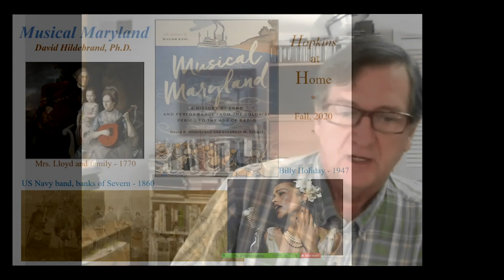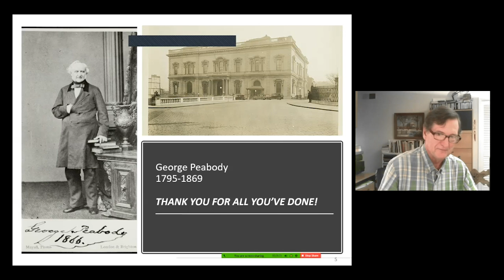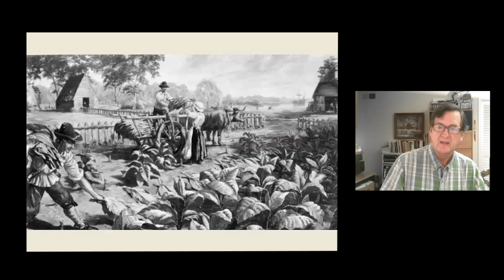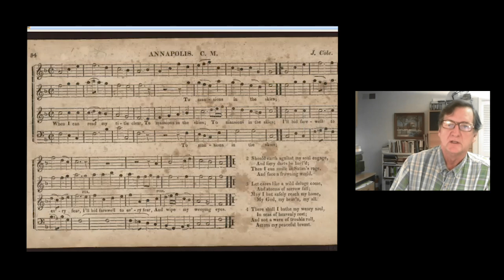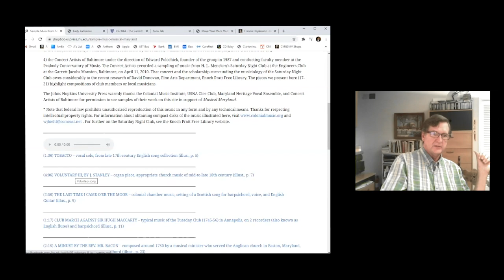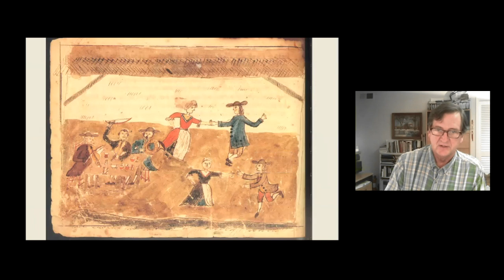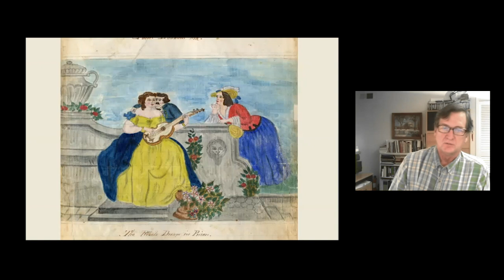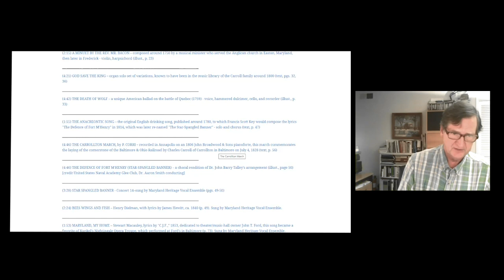Session 1: Musical Maryland: Why Maryland?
Maryland's diverse geography, economy, and English settlement in 1634 begat a rich music history. David K. Hildebrand will lead you through tracing musical evolution from the great tobacco plantations of the Chesapeake Bay, with their co-mingled African and British music, through the emergence and flourishing of Baltimore into a center of publishing, concerts, opera, church music, instrument-building and music teaching.  Following the establishment of Peabody in 1859, you'll continue into the Jazz age while examining the critical roles played by technological developments such as radio and commercial recording.  Throughout these sessions you'll be challenged to look beyond "classical" trends, also examining rich folk traditions and popular/commercial developments. Visit jhu.edu/hopkinsathome to learn more.